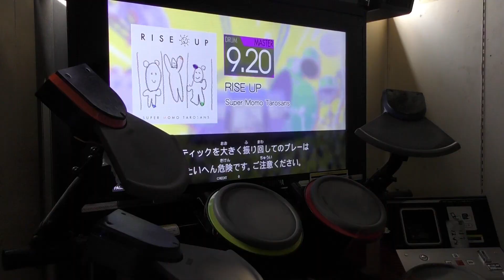【GITADORA】RISE UP LV,9,20【FULL COMBO!!】個人的にレベル8,50!!おいしすぎますｗ KAZUSIDO 動画 １１６０